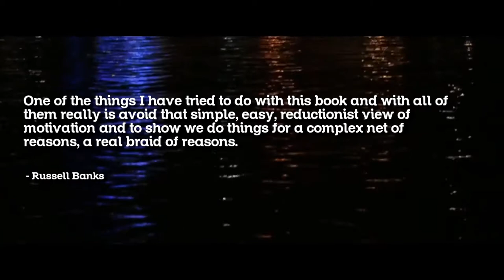Russel Banks Quote - russell banks on turning novels into movies - Russel Banks Quotes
Russel Banks Books ◢

Russel Banks Quote - Russell Banks (born March 28, 1940) is an American writer of fiction and poetry

russell banks quotes.
Rule of the Bone is a 1995 novel by Russell Banks
Lost Memory of Skin | Russell Banks | ISBN:  | Kostenloser Versand für alle Bücher mit Versand und Verkauf duch Amazon
Watch the official Jimmy Kimmel Live

2013 - As for the volume's title story, “A Permanent Member of the Family” (which refers to a dog that refuses to abide by the custody agreement worked out by a divorcing husband and wife), it actually underscores the degree to which everything seems impermanent — precarious and provisional — in Mr author russell banks discusses his latest book  'lost memory of skin. what was your favorite russell banks quote?

Russell Banks grew up in a working-class world that has played a major role in shaping his writing.

Russell Banks (born March 28, 1940) is an American writer of fiction and poetry.

Rule of the Bone has its own culture andlanguage, and Bone is sure to become a beloved character for generations” (SanFrancisco Chronicle).

A Permanent Member of the Family | Russell Banks | ISBN:  | Kostenloser Versand für alle Bücher mit Versand und Verkauf duch Amazon.

Top author russell banks blasts trump: 'i think he is a deluded maniac'.

Author russell banks visits google cambridge to discuss his new novel lost memory of skin.